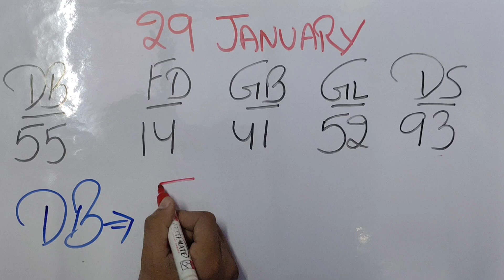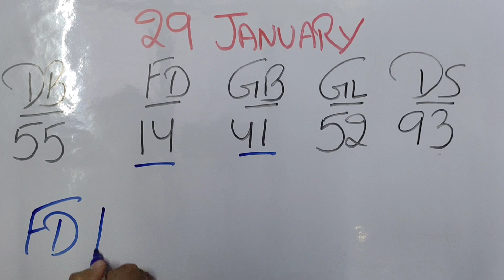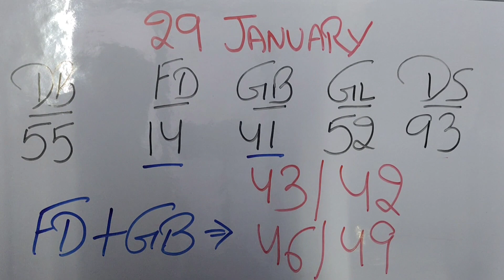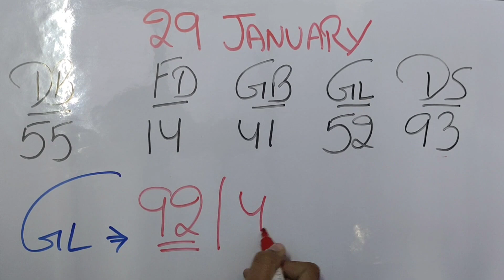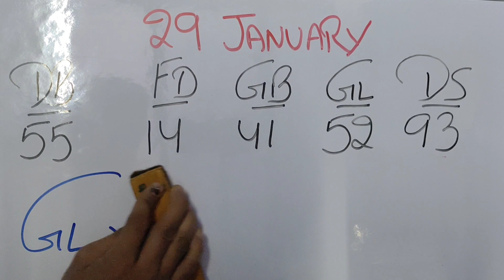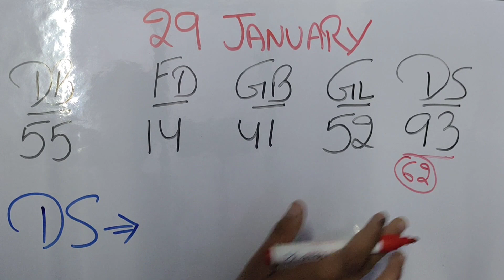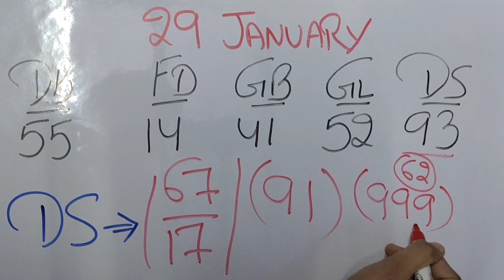January 29, 2023 || 93 के बाद खुलने वाली बेस्ट जोड़ियां, लोकेशन के साथ खेल समझो